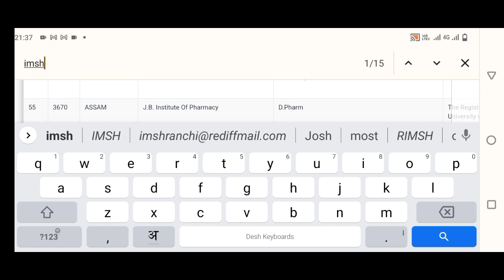Checking Process of PCI approval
Our college is present on the website of PCI, our college is offering Dpharma course since 2018, you can watch the video I have sent you to verify our college on the website of PCI. There are many such colleges in India which are not present on the website of PCI, and many such colleges are present on the website of PCI which have not got the approval for 2023-24, hence before taking admission in any college, check the name of the college. Be sure to check the PCI website otherwise both your time and money will be wasted. Video link is here 👇 below.